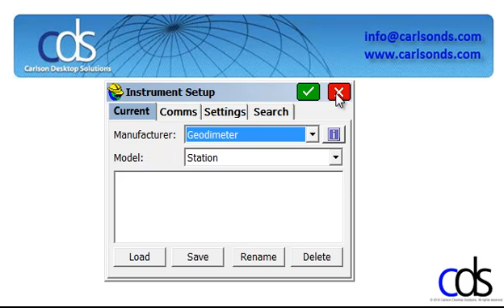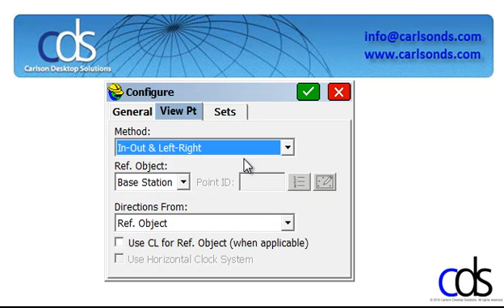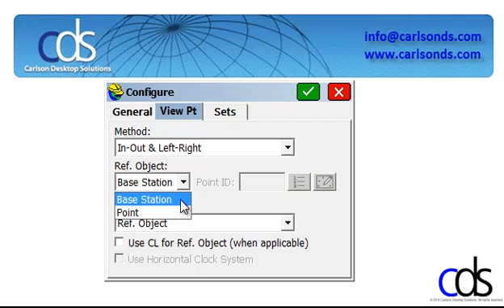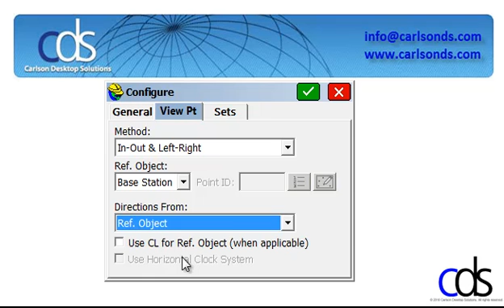configure_survce_stakeout_directions.mp4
Laying out points is easy when you know how to navigate to those points.  Inside programs like Carlson SurvCE you have ways to adjust how your navigation to these points is done.  Watch as CDS President Paul Carlson shows you how to customize this feature to help make your life easier.